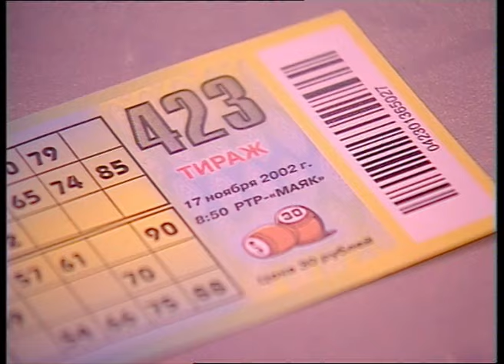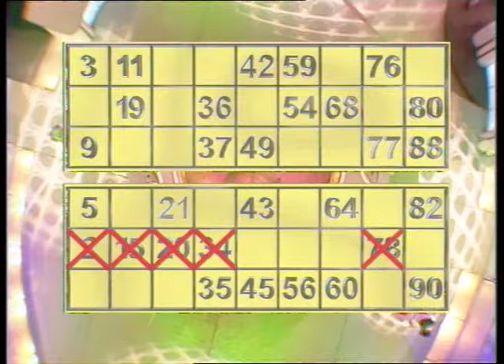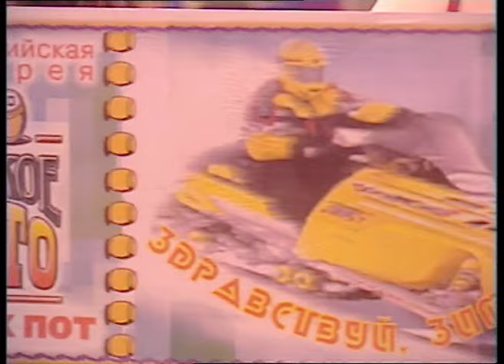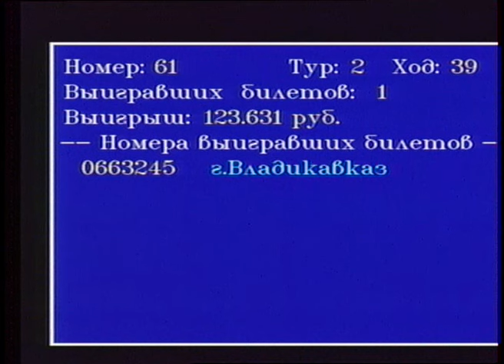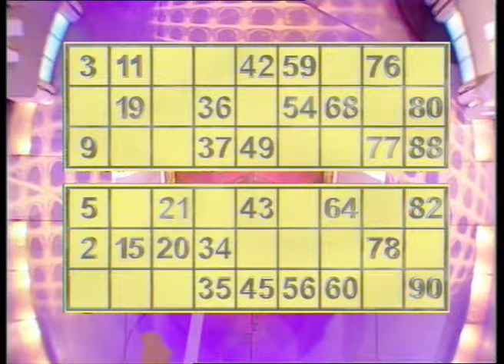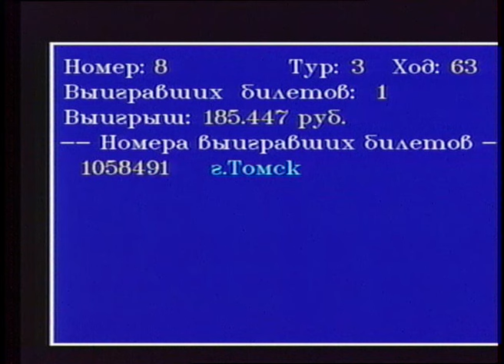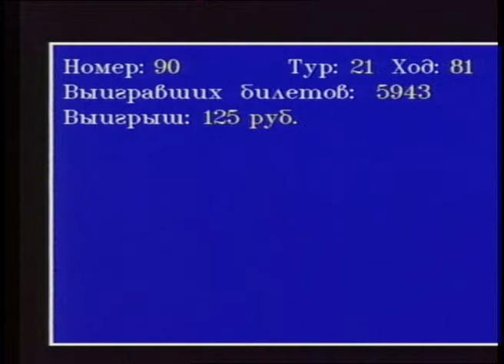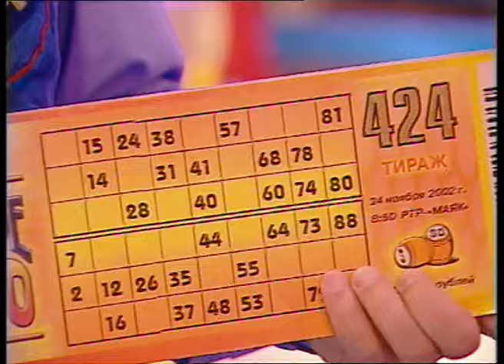423-й тираж Русского лото 17 ноября 2002 года. В гостях Светлана Ходченкова и группа Лицей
Так же в гостях актеры Егор Равинский и Семен Штейнберг